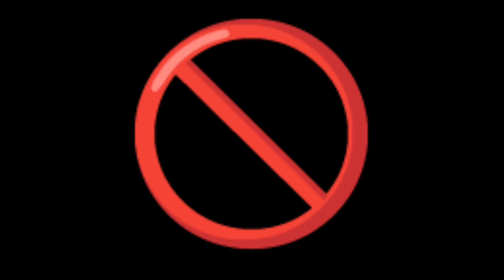¿One Block Ep 12? Corrupción Extrema (Fin)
¡Hola! Soy Leonardt, subo contenido de Minecraft.
Juego Survival la mayor parte del tiempo.

¿Te interesa mi contenido?
Pues aquí te dejo muchas de mis creaciones más poderosas para que puedas hechar un vistazo.

Te interesa el Minecraft Survival Vanilla? Aquí tienes mi mundo supervivencia. Proyectos locos, ultra mega construcciones y más aquí:

¿Te gustan los mapas de Minecraft?

¿Te gusta el Minecraft Extremo y el
Minecraft Anarquico?

¿Te sigue interesando más mi contenido?

Inst. Leonardt →